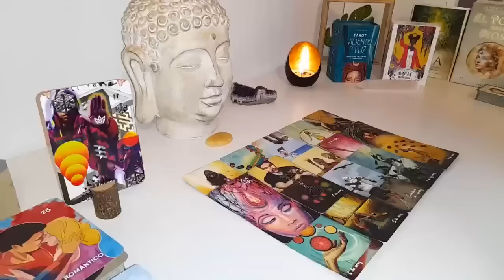TAURUS🤫GHOSTED TO PREVENT FALLING IN LOVE,& NOW THEY ARE SHATTERED, HEARTBROKEN FEEL LIKE IDIOT